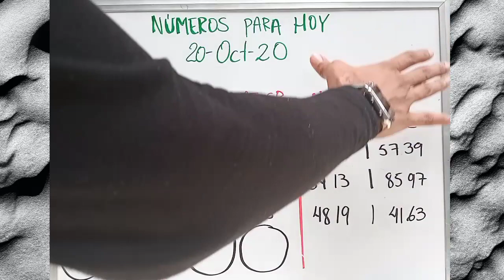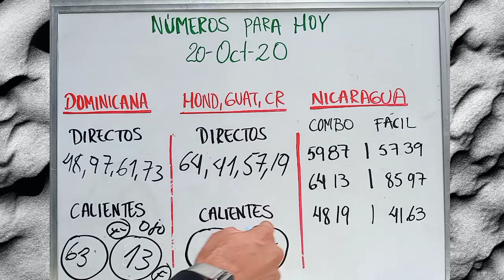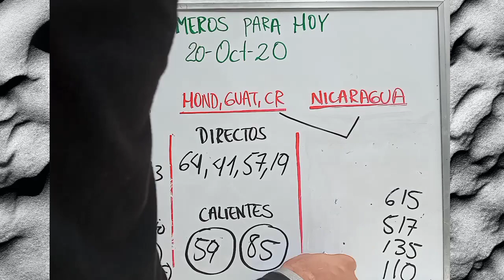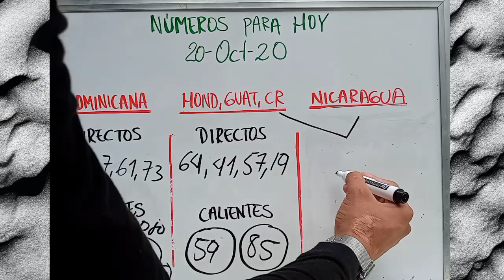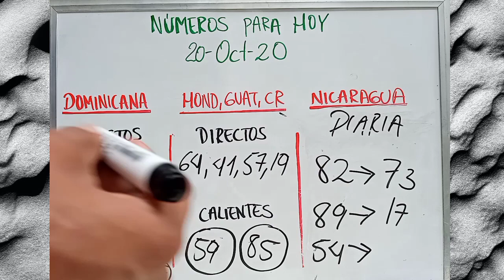NÚMEROS PARA HOY 20 DE OCTUBRE 2020 | BINGOS MACKWAYER